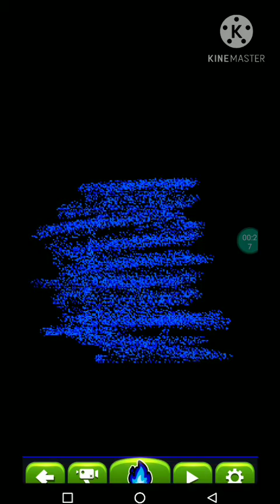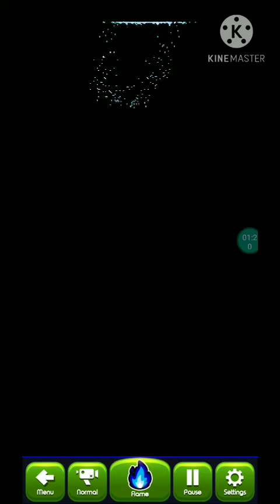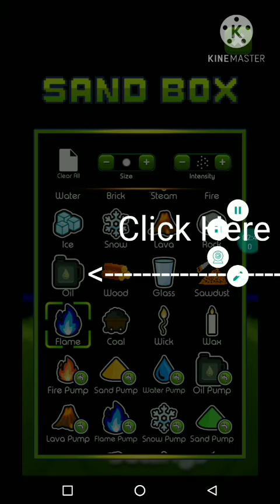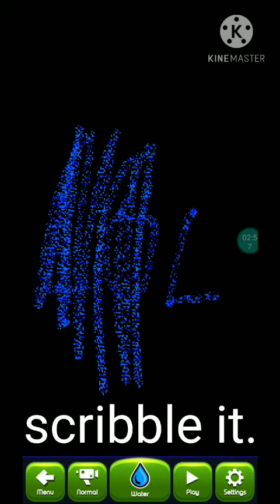what is this letter? puzzle.